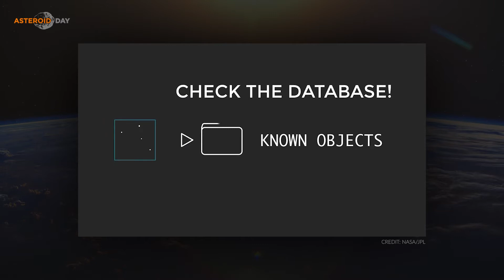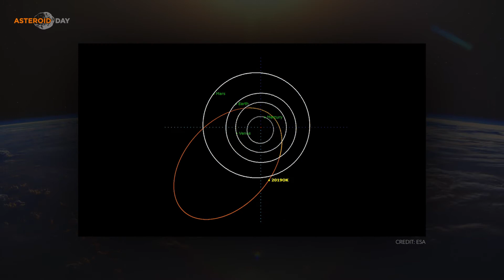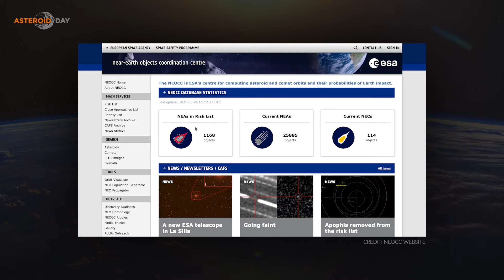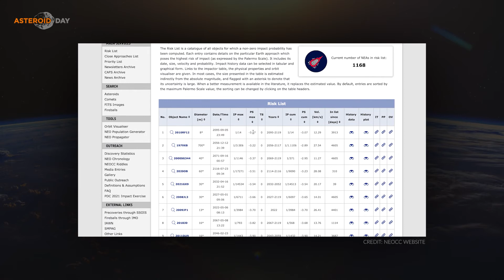Keeping Track of Asteroids Panel Discussion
A fascinating look at the way astronomers detect and track more than one million asteroids - and how that number is set to massively increase in the near future. Host: Lucie Green, Solar Physicist, University College London; Edward Lu, Astronaut, Executive Director, Asteroid Institute, Laura Faggioli, Mathematician, NEO Dynamicist, ESA NEOCC, Lynne Jones, Performance Scientist, Vera C. Rubin Observatory (LSST), Marco Micheli, Astronomer, NEO Observer, ESA NEOCC

This video is part of 2021 Asteroid Day LIVE Digital from Luxembourg. Visit our YouTube channel to watch the full five hour broadcast.

Asteroid Day is held on 30 June each year to mark the date of the Tunguska, Siberia event. Asteroid Day was co-founded by astrophysicist and famed musician Dr Brian May of the rock group Queen; Apollo 9 Astronaut Rusty Schweickart; Filmmaker Grig Richters; and B612 Foundation President Danica Remy, to educate the public about the importance of asteroids in our history, and the role they play in the solar system. In 2016, prompted by the leadership of the Association of Space Explorers (ASE), the United Nations declared Asteroid Day to be a global day of education to raise awareness and promote knowledge in the general public about asteroids. Thousands of independently organised events have taken place around the globe, encompassing 125 of the world’s 195 countries.